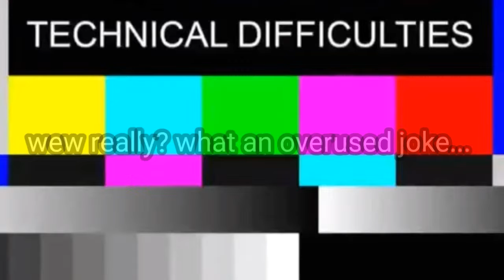Critical Strike Montage #2 Weapons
What is up m8s
Today I will use all the weapons in critical strike.